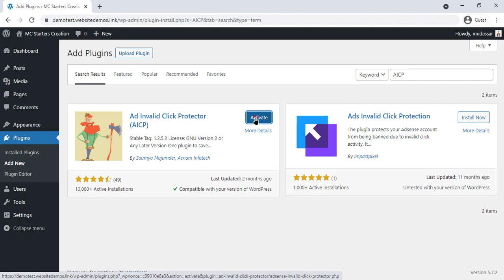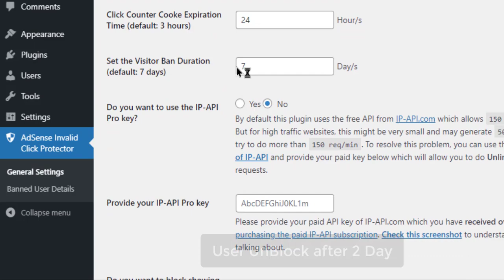How to Prevent Invalid AdSense Clicks in WordPress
Do you want to learn how to prevent invalid AdSense clicks in WordPress?
Invalid AdSense clicks are the result of clicks and impressions that are typically generated by bots or spammers. The high number of invalid clicks can get your AdSense account suspended.

In this article, we’ll show you how to prevent invalid AdSense clicks in WordPress, so you can keep your account in good standing.

Important Resources:
Software I use to Make Video: